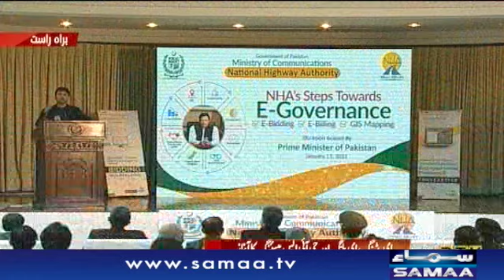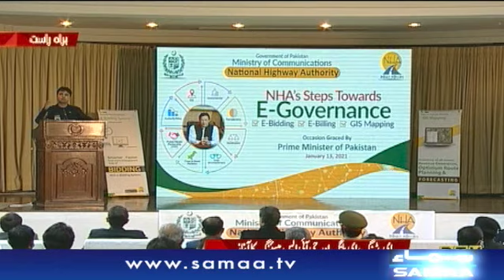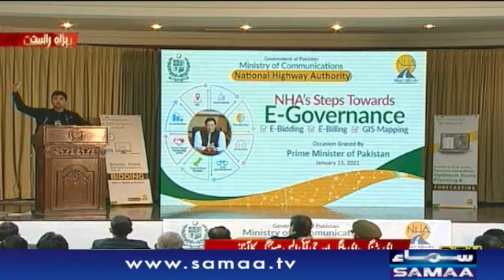Murad Saeed Address | Inaugural Ceremony of E Billing and GIS Mapping System In NHA | SAMAA TV